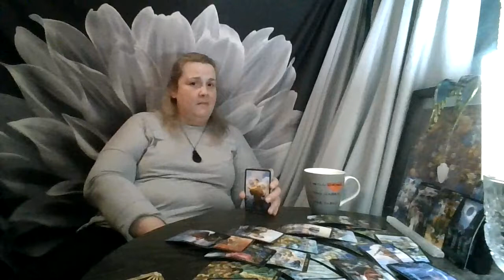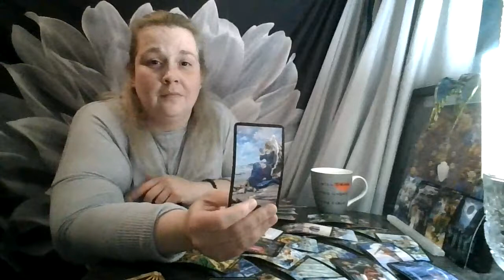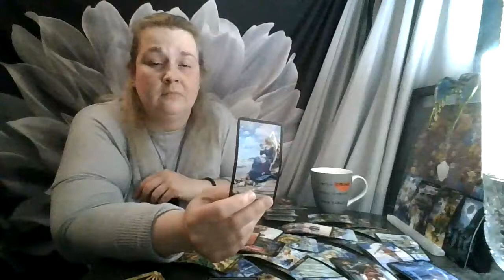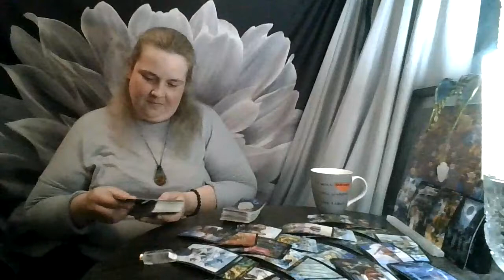Virgo May 2021: Congratulations... you Have Options...